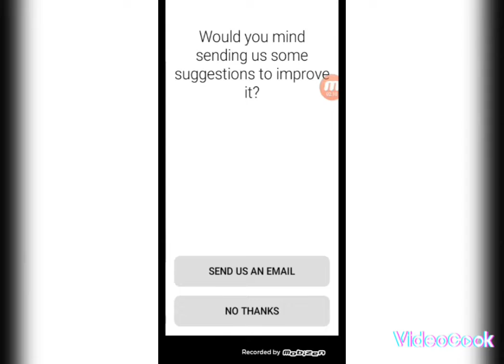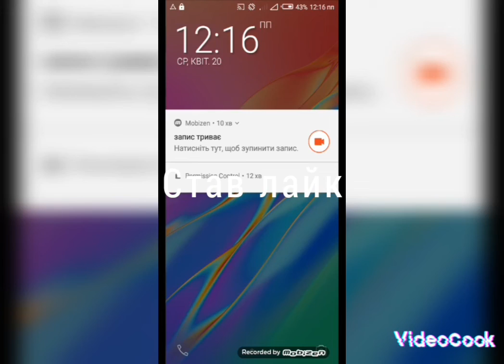граю в класну гру